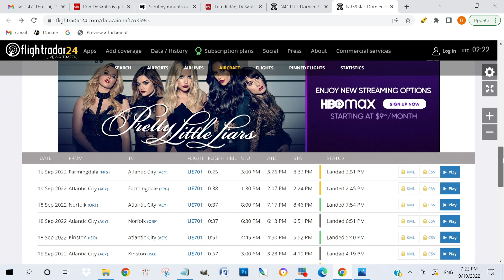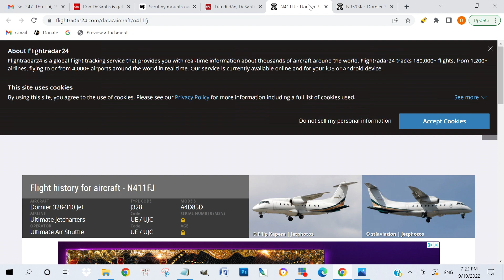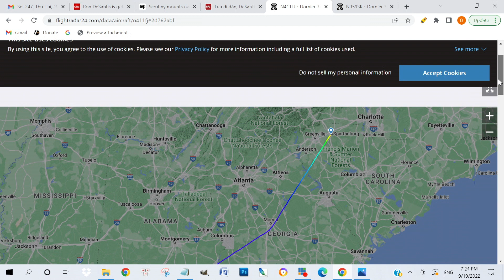Thời Sự 24/7 với Đỗ Dzũng | 26/09/2022